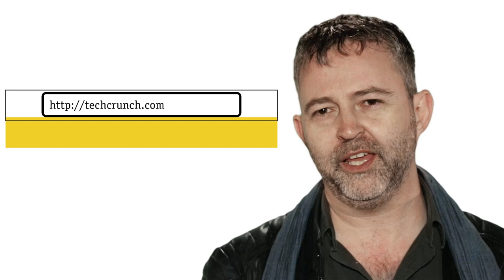Майк Бутчер: Идеи российских стартаперов даже в голову не придут человеку на Западе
Шеф-редактор сайта о предпринимательстве TechCrunch выразил восхищение образованностью и изобретательностью российских стартаперов, а также дал им пару ценных советов.